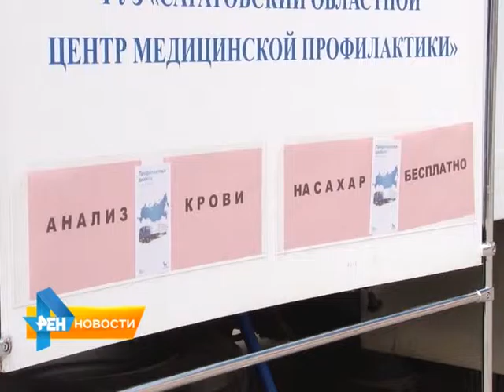Жители Саратова могут бесплатно сдать кровь на сахар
"Профилактика диабета - основа здоровья акции". В рамках проекта с таким названием на площади возле Крытого рынка открылся мобильный диабет-центр. В течение 3-х дней все жители Саратова могут бесплатно сдать кровь на сахар и
тут же, на месте, получить консультацию эндокринолога. Материал вышел в эфир 24 июня 2015 года.